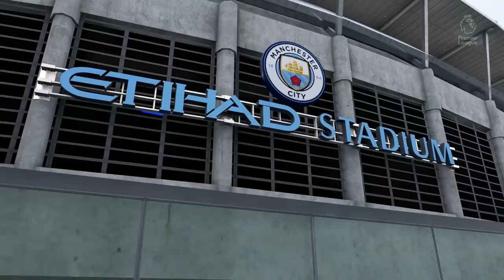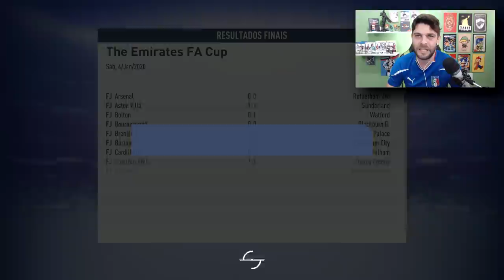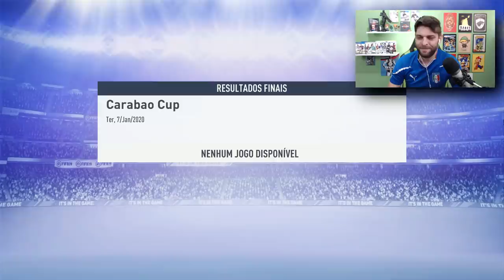STONES POR MILITAO? I Modo Carreira Manchester City #13 I FIFA 19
A PEDIDO DOS INSCRITOS O MANCHESTER CITY VAI ATRAS DE EDER MILITAO, RECEBEMOS UMA BOA PROPOSTA EM STONES, VENDEMOS?